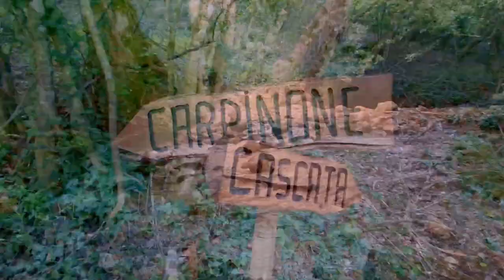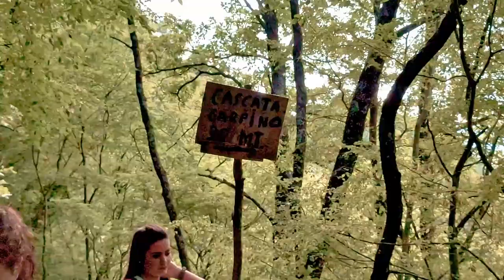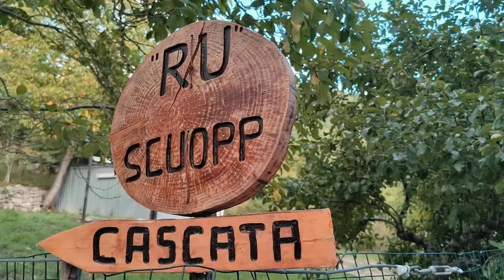CASCATE CARPINONE paesaggi spettacolari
Un piccolo scorcio di paradiso nel Molise, ai confini con l'abruzzo, con dei paesaggi naturali sbalorditivi.

IL VIDEO E' STATO INTERAMENTE GIRATO CON UNO SMARTPHONE, MANO LIBERA SENZA GIMBAL , E' STATO FATTO UN MONTAGGIO ED EDITING VELOCE CON UNA LIEVE COLOR CON DAVINCI RESOLVE.

PROSSIMAMENTE ULTERIORI VIDEO NEL CANALE

Ah... seguimi anche su INSTAGRAM ;)

cIAO :)